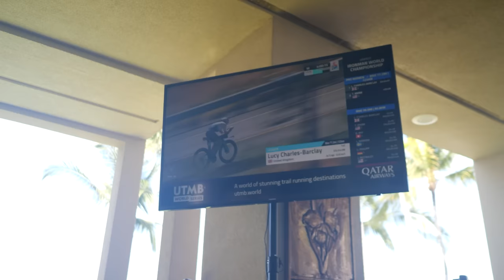Women's Ironman World Championship 2023 Race Recap!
What a race! We've been out on course following the action in Kona for the Women's Ironman World Championships. With the world's best athletes on the big island and braced for a showdown, here's how the race unfolded!